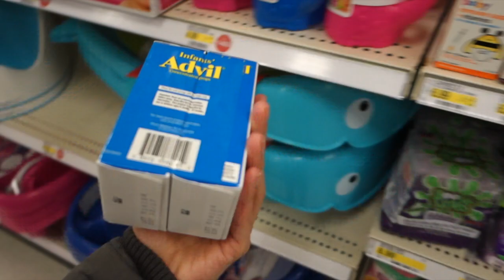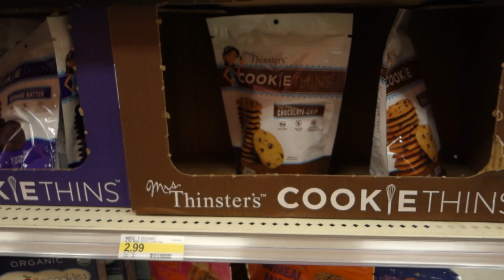VLOG #292 - SCREW IT JUST VLOG!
THUMBS UP FOR FINALLY FINDING MY CUP!
I have used it 5+ times already in 48 hours =D

iMovie